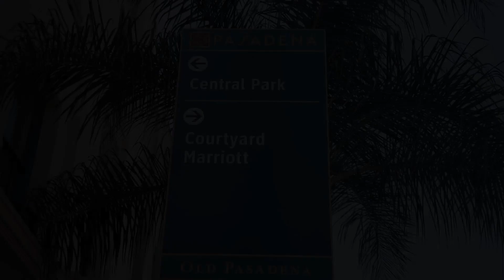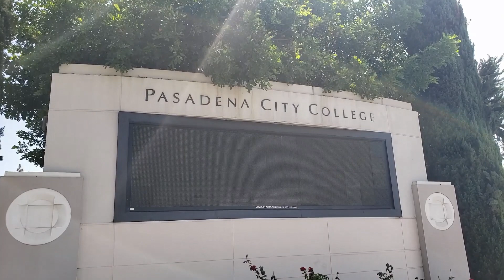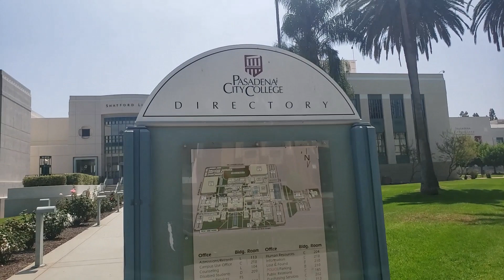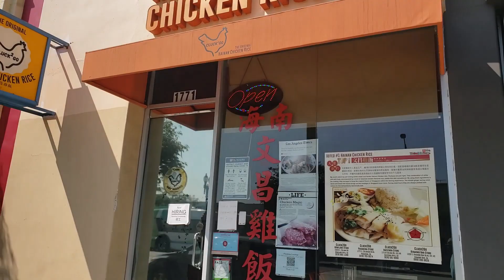Appointments And Errands Today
"The golden opportunity you are seeking is in yourself. It is not in your environment; it is not in luck or chance, or the help of others; it is in yourself alone." ~

Orison Swett Marden

Federico's Bakery, Gourmet Italian Bakery? federicos-bakery.com

Amazon wish list:

Camera shot, Samsung Galaxy Note 9